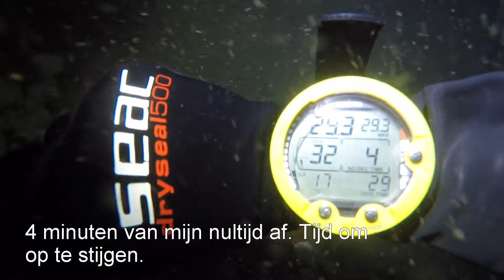Wrakduik 24 sep 2017 HMS Cressy en HMS Aboukir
Nitrox dive on the ship wrecks Cressy and Aboukir. North Sea